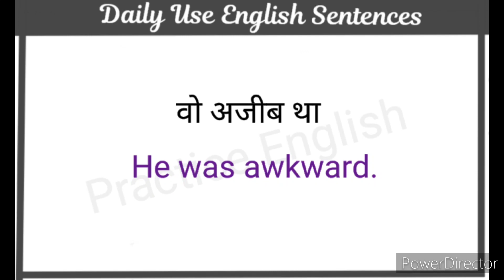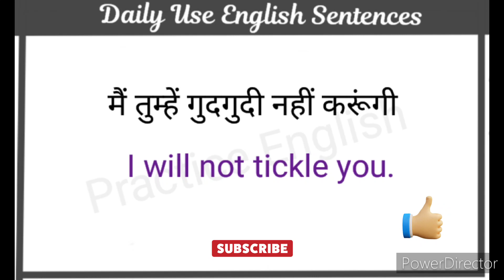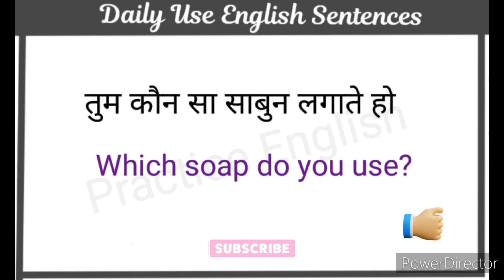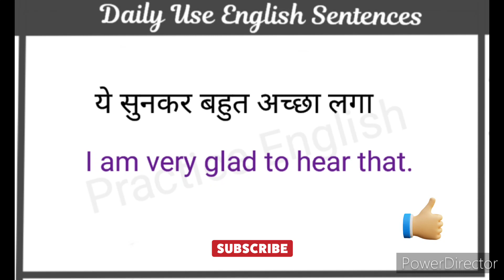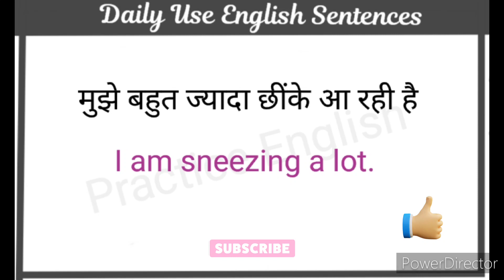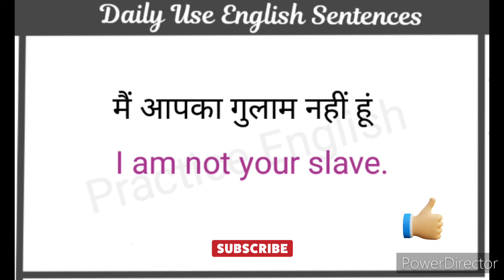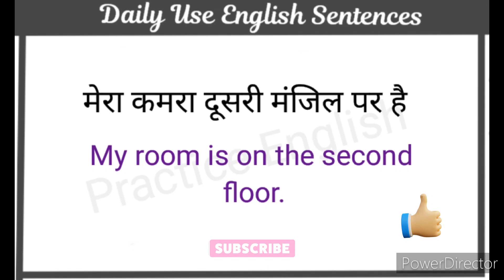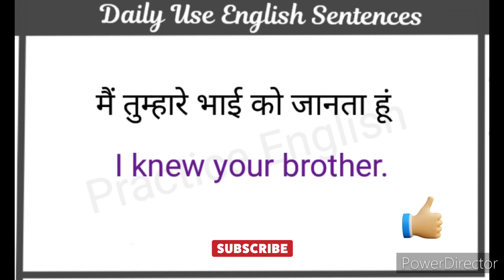Daily Use Sentences l आसानी से अंग्रेजी सीखें l Practice English l Online Spoken English l